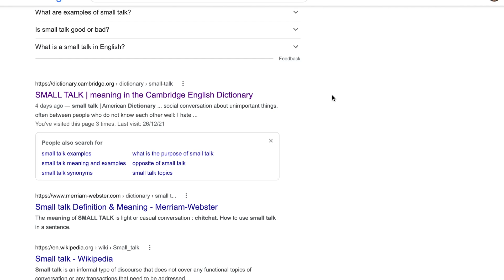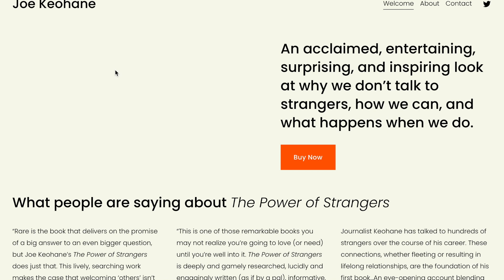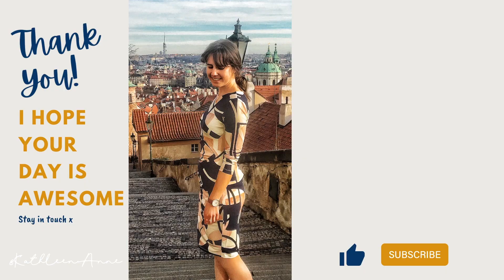Why we avoid small talk and tips to become a better conversationalist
In this week's episode, I break down the benefits of small talk, and research that helps us understand why we find small talk difficult. I also provide some tips for improving your conversation with strangers.

✍️ Kathleen x